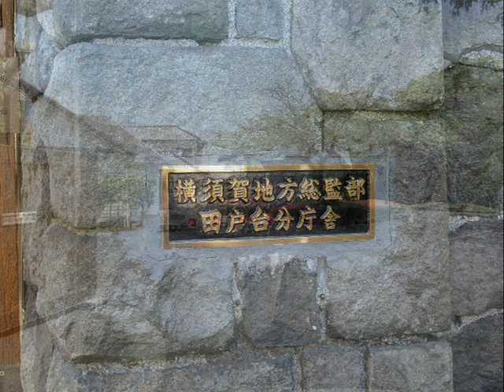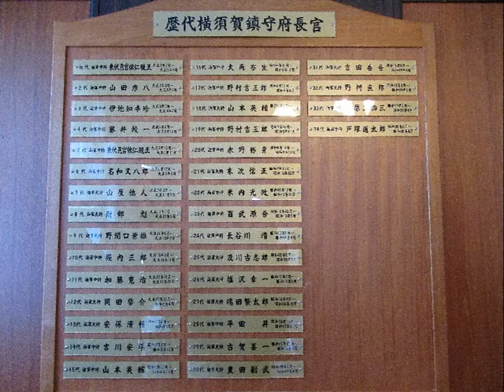海上自衛隊歌（海をゆく） 田戸台分庁舎一般公開 スライドショー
先日、横須賀総監部田戸台分庁舎に行ってきました。